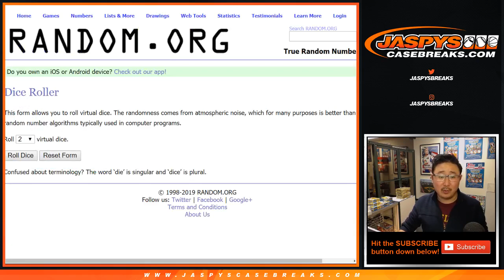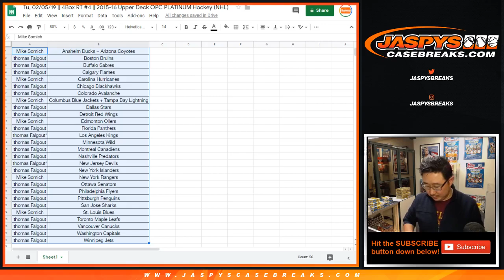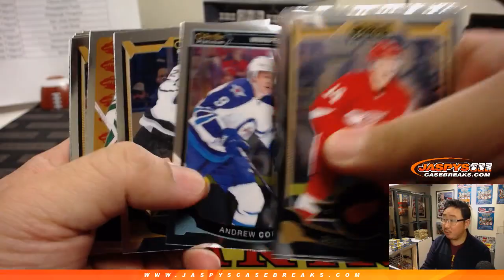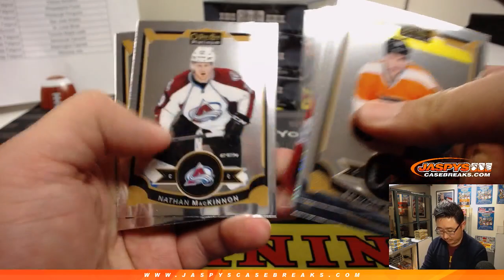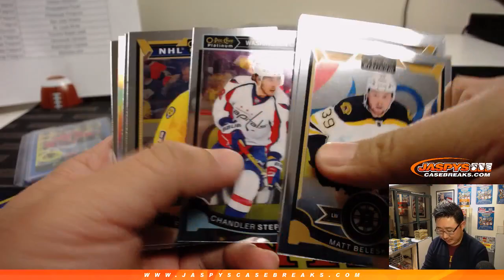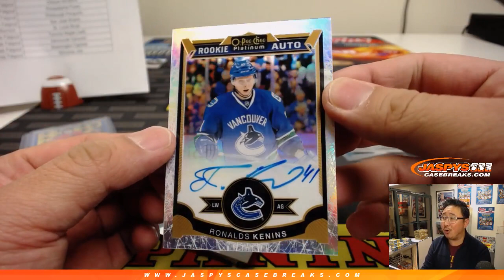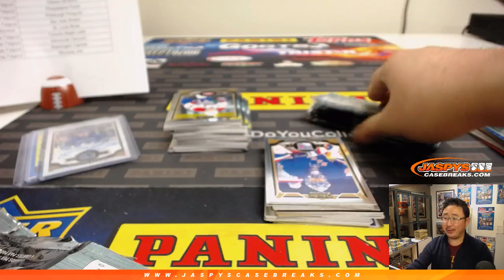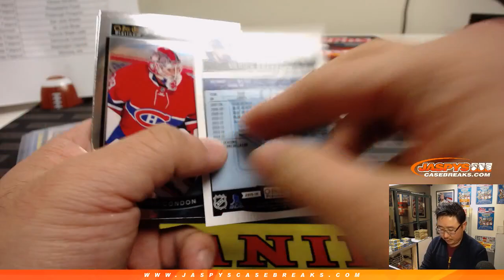Tu, 02/05/19 || 4Box RT #4 || 2015-16 Upper Deck OPC PLATINUM Hockey (NHL)